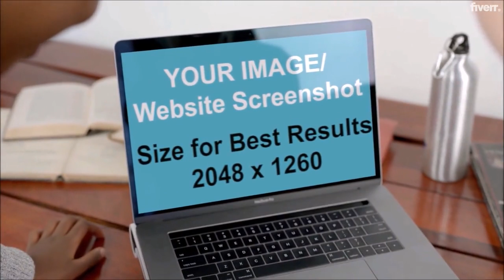Customized video for search ad commercial for your business - Best Short Video Ads service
Link to this gig:
Customized video for search ad commercial for your business Special discount
A wonderful video ad, fully customized with your logo and your text. This viral video can be used as TV commercial or on social media for advertising or any where on your website etc.
What you will get in just $5:Full HD 1080p promo Video commercial27 sec running time.Horizontal orientation as shown in gigs gallery.
What you have to Provide?Your logo (to be shown at laptop back)Your text (to be shown in search screen)Your image (to be shown as search result)Your website / any other small text (to be shown as search result)Your image (to be shown in Laptop screen at the last)
Its a powerful video commercial for your business in just $5.

YouTube,Horizontal (16:9)